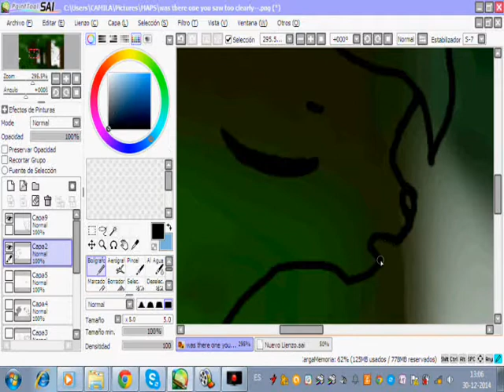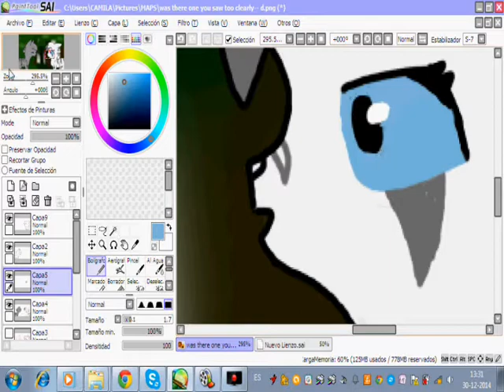Mica's animation diary-1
working on a MAP part!